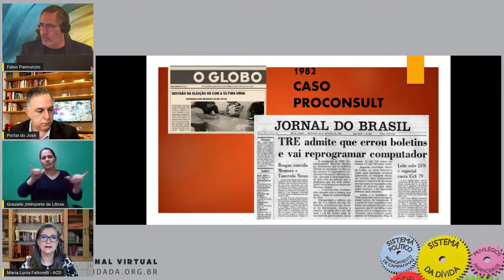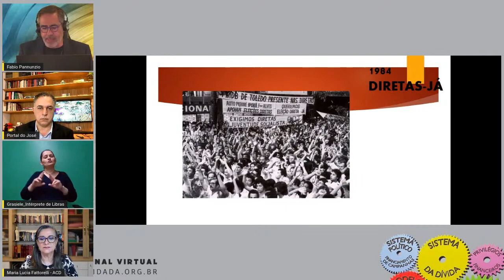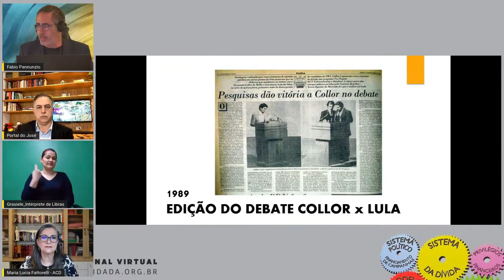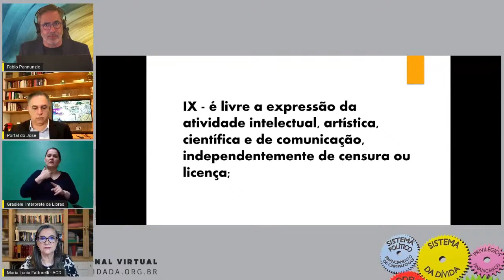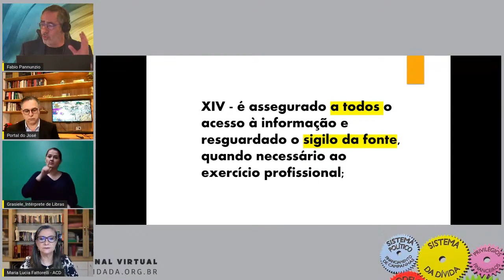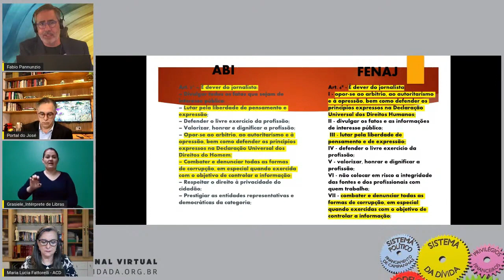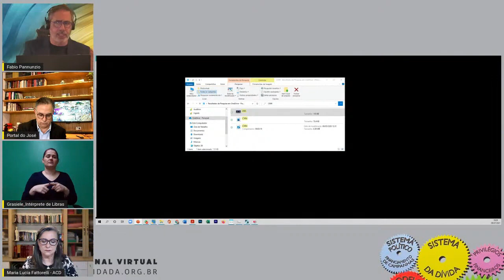Seminário Nacional 2021 - Painel 10 - Fabio Pannunzio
Seminário Nacional Virtual "Centralidade do Sistema da Dívida no modelo econômico que amarra o Brasil e a urgência da auditoria integral com participação social"
Painel 10 - É HORA DE VIRAR O JOGO, exigir auditoria de cada centvo pago com o nosso sacrifício e implementar outro modelo econômico justo e solidário
Dia 09/07/2021 – Horário: 19 horas

O primeiro painelista do último painel do Seminário Nacional promovido pela Auditoria Cidadã da Dívida, jornalista Fábio Pannunzio tratou do tema “Necessidade de atuação ética da mídia para que de fato informe e leve conhecimento à sociedade”.

Segundo o painelista, a imprensa tem passado por um processo de deslegitimação há décadas, situação para a qual citou exemplos de omissão da mídia corporativista e comercial, citando vários exemplos desde a ausência de notícias, em grandes redes de televisão e jornais, sobre as greves do ABC em 1979 e 1980, e outros fatos relevantes ocorridos a partir daí. Ele questiona se, atualmente, a população estaria a salvo de manipulação.

Conceitualmente, afirma o jornalismo e a mídia como um conjunto de técnicas de apuração e checagem, contando, ainda, com um arcabouço legal que coloca limites e um embasamento ético que vai configurar o resultado do  trabalho quando formatado, com uma licença dada pela Constituição Federal de 1988. Para tanto, cita o Código de Ética da Associação Brasileira de Imprensa e da Federação Nacional de Jornalistas.

Relativamente à conjuntura atual, aponta que o caráter antidemocrático deste governo está muito bem descrito nas ações, nas palavras do próprio presidente, que tem maltratado a imprensa porque não suporta o seu papel de mediadora e conformadora de uma parte da opinião pública do Brasil. Pannunzio também explicou porque a grande imprensa tem atacado o gráfico de pizza da Auditoria Cidadã da Dívida: "É a visão do mercado financeiro sobre o processo econômico", disse, citando o exemplo do caderno de economia de certos jornais que usam o nome “Mercado” e não Economia. Destacou também a importância de serem mantidos os trabalhos e os núcleos da ACD para trazer uma visão alternativa do processo econômico.

Pannunzio descreveu, ainda, mudanças de paradigmas no jornalismo ao longo dos anos, com mudança do monopólio de alguns grupos comunicacionais às redes sociais, em que as fontes publicam sem passar pelos filtros da imprensa.